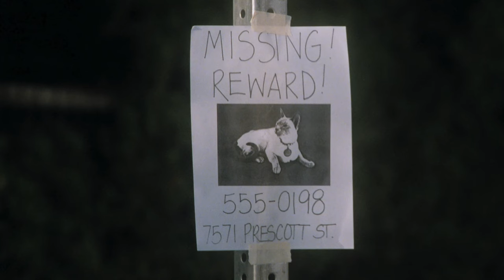Charmed - Elysian Field - Lady In The Lake